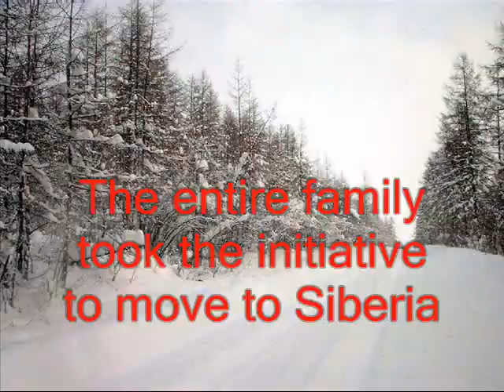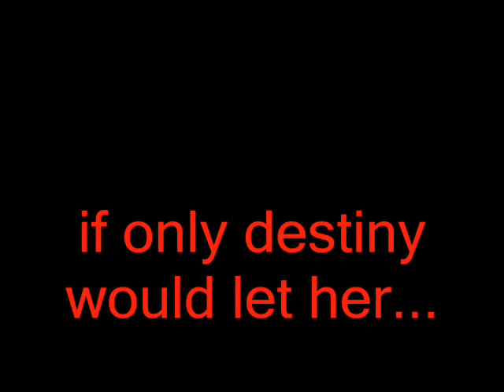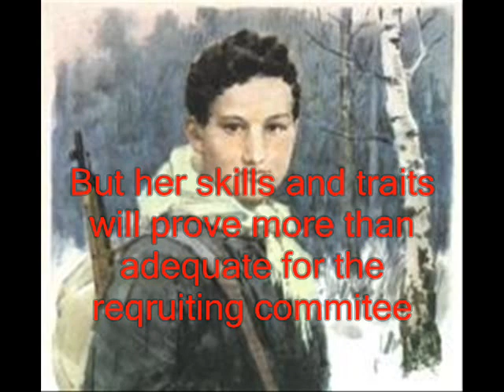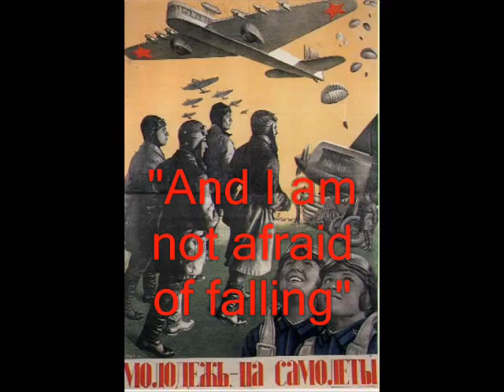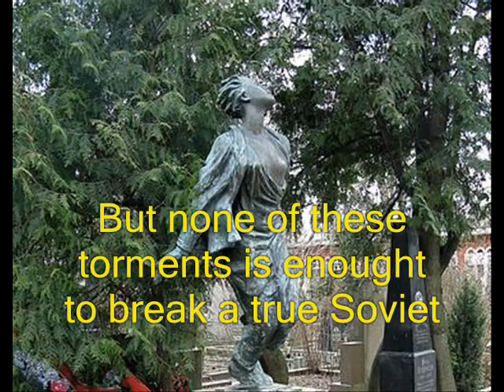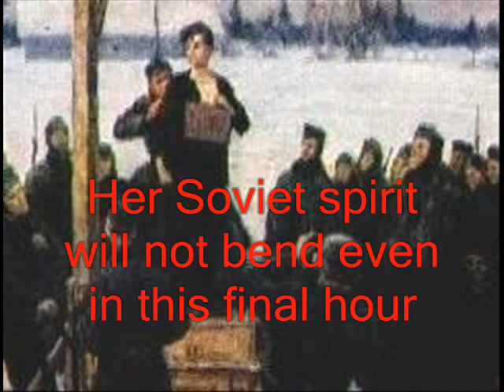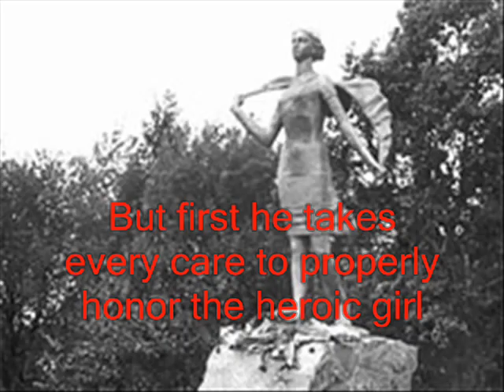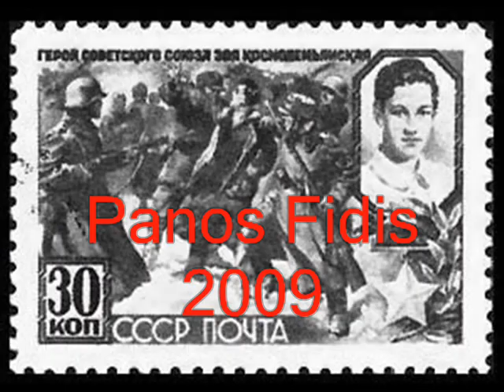Comrade Zoya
A short video about the lives of Shura (ALexander) Kosmodemyansky and Zoya Kosmodemyanskaya. The narration Zoya's live is mainly based on the testimonies of the villagers of Petrichevo along with narrations of her partisan comrades while Shura's life is mainly based on the Soviet army documents. Finally a vital source of information on both children were the memoirs of their mother.

The video aspires to narrate their deeds along with a depictive description on the everyday life and attitude of the people in the Soviet Union. Most people in the West have a falsified opinion about the latter. One prime example is Siberia. Siberia is regarded as a totally hostile environment where life is an absolute torment and where people would be sent there only for punishment. This however cannot explain how this large region was inhabited even before the medieval times. Most westerns find it difficult to understand or even believe that anyone would move there voluntarily. Yet the truth is that during the early Stalin era Siberia was populated more by the mass waves of voluteers than by the few prisoners. The hundreds of new cities that were founded during the early 30's exist even today as they have not been abandoned as somebody would expect from a town that was forcefully founded. The truth is that people from all over the Soviet motherland responded to Stalin's plea for the need for rapid industrial developement and new resources and moved there voluntarily. They worked hard and so the five year plan was finished in four years. This high productivity was vital for the Soviet thriumph in the Great Patriotic War.

Concerning the war itself the Western impression is totally misguided. Western movies like "Enemy at the Gates" depict the Soviets like a bunch of coward animals eager to abandon their posts and fighting only because they are forced to fight threatened by a gun. This however is far from the truth. From the very first day of Operation Barbarossa one could see the Soviet people pushing each other to get a position to the army recruitment offices so that they can ensure a position in the most glorious pages of Soviet history. From teenage boys to ancient granpas and from high-school girls to ageless babushkas people of all races and professions were there to participate. And even in the Gulag camps people demanded a place in the front. Unfortunately much of that Soviet history has been covered up by anti-historical lies, and Nazi revansism and very few people can now comprehend the Soviet Greatness during the 40's.

The contents of the video have been edited to a degree to match with the music and the video-style. Many of the dialogues and descriptions have been shortened in order to fit in the songs. I will not take the time to describe in detail the torments she suffered. I believe that the onces I describe in the video are enough to give you a first impression of the horrible practices that the Nazis used to amuse themselves. But history was totally vengeful towards them. When Shura joined the war to avenge his sister, comrade Stalin took personal care that his division would be the one to storm 197th German division, the division that bruttally murdered his sister. Shura showed no mercy to them and he did not let anyone survive from that infernal division. Only after his sister was avenged was he able to find peace. He died some months later during the Siege of Kongisberg. Comrade Kalinin proclaimed both children Heroes of the Soviet Union. His noble decision did not go unnoticed. The city where Shura fell was soon renamed: Kaliningrad. Kaliningrad is located by the Baltic sea in a small piece of Russian land between Poland and the Nazi States. Despite the strong current of brutal anti-communism nobody dared to propose an alteration of the name of the city. The city bears the name of our beloved president even today and remains a strong reminder of the recognition of the heroic Soviet sacrifices.